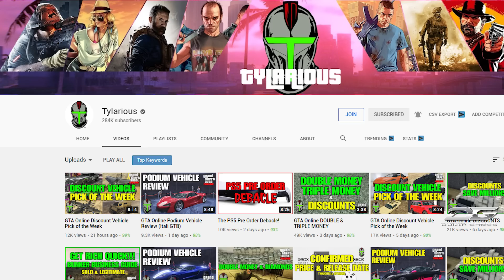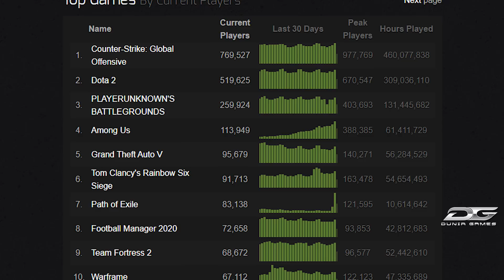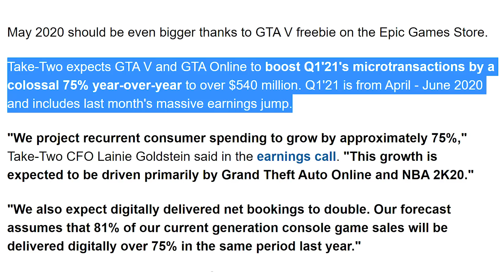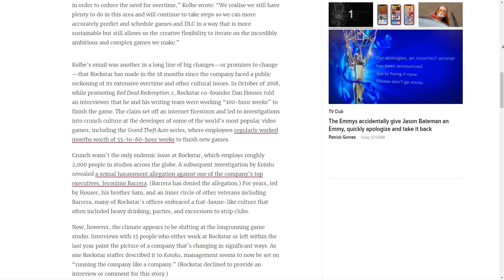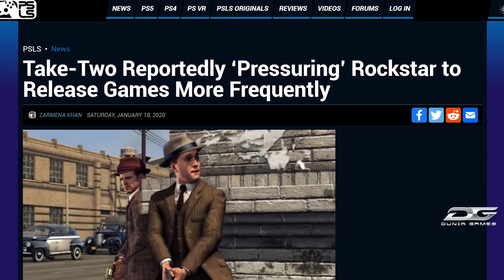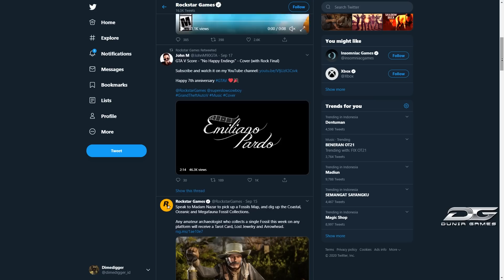Gimana Kalau Ternyata GTA 6 Udah Jadi, Tapi Sengaja Disembunyikan Sama Rockstar?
GTA 6 udah lama ditunggu-tunggu oleh para penggemar Rockstar, dan sampai tujuh tahun berlalu, kita masih belum mendapatkan kabar sedikitpun tentang GTA 6. Malah yang ada banyak kejadian di internal Rockstar yang membuat kita bertanya-tanya tentang nasib GTA 6.

Masalahnya nggak hanya di situ saja. Rockstar dan Take 2 Interactive seakan-akan masih terus berusaha untuk meraup untung sebesar-besarnya dari GTA Online. Padahal di sisi lain, banyak player GTA Online yang sudah sangat muak dengan game ini, dan berharap GTA 6 segera dirilis oleh Rockstar.

Jumlah subs waktu upload video ini: 34,300

✦✦✦ Video Seputar GTA 6 ✦✦✦

Timestamp

Intro 00:00
Siapa Yang Membunuh GTA Online? 1:09
Alasan GTA 6 Belum Dirilis 3:17
Status Pengembangan GTA 6 5:05
Ada Apa Dengan Rockstar? 8:37
Ketamakan Take2Interactive 10:19
Semoga Rockstar Baik-Baik Aja 12:00